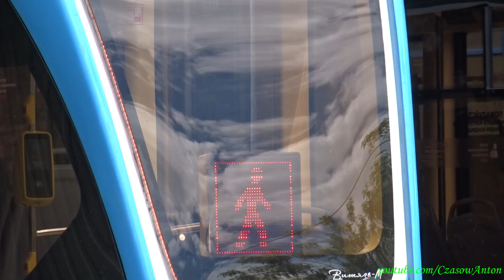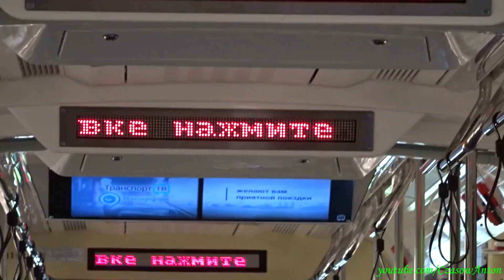Tramwaje w Moskwie, linia 25 / Трамваи в Москве, маршрут 25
Przejazd tramwajem 71-931M "Wojownik" po linii 25: Ostankino - Sokolnicka zastawa. Na początku nagrania widać słynną Ostankińską Wieżę Telewizyjną (wysokość anteny wynosi 540,1m) oraz drogę jednoszynową - a pod koniec trochę lasu w centrum 15-millionowej metropolii, czyli park Sokolniki. :) Miasto Moskwa, Rosja.
Поездка на трамвае 71-931М "Витязь-М" по маршруту 25: Останкино - Сокольническая застава. В начале видео видно известную Останкинскую телебашню (высота антенны составляет 540,1м) и монорельсовую дорогу - а под конец немного леса в центре 15-миллионного мегаполиса, то бишь парк Сокольники. :) Город Москва, Россия.